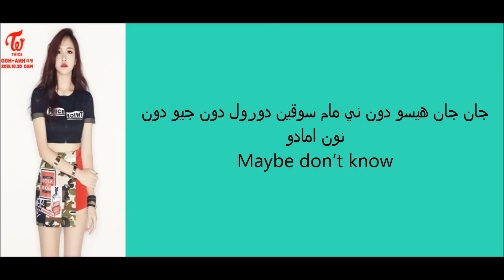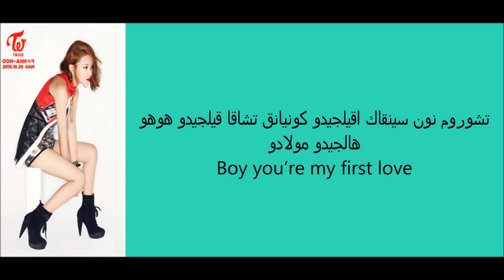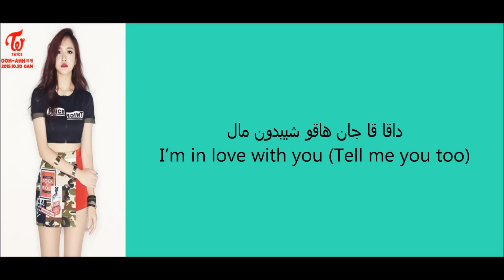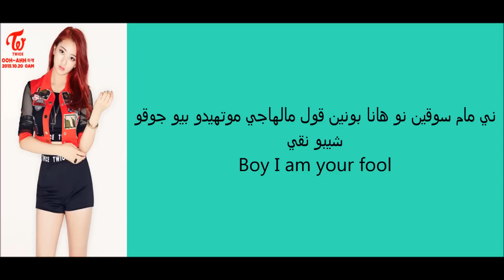like a fool-twice نطق اغنية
اتمنى تعجبكم